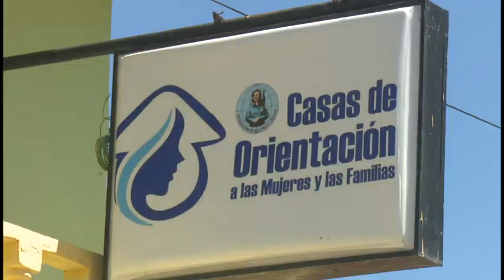Vilma Espín, ejemplo de mujer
La proximidad del 7 de abril , natalicio  94 de Vilma Espín Guillois , es motivación para profundizar en el desempeño,  liderazgo  y legado femenino de la eterna presidenta de la Federación de Mujeres Cubanas. Particularidades en su andar por Granma los comparte una dirigente profesional de la de la organización .